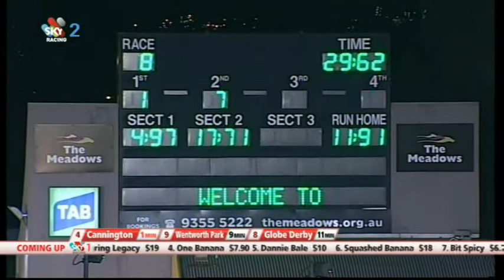2013 National Sprint Final - Extended Coverage SKY Racing 2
The Nationals 2013 at The Meadows. National Sprint final and recap.